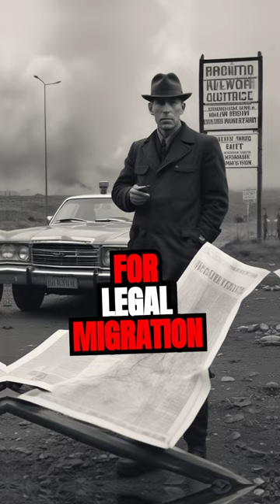UK Authorities Make Historic Seizure of 5.7 Tonnes of Cocaine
Breaking news: The National Crime Agency and Border Force have just made the biggest ever seizure of class A drugs in the UK. A staggering 5.7 tonnes of cocaine were found in a container at Southampton Port on 8 February, with an estimated value of over
£450 million. The NCA and international partners are working to identify the criminal networks involved. NCA Director Chris Farrimond stated, 'This record-breaking seizure will represent a huge hit to the international organised crime cartels involved, denying them massive profits.' Minister for Legal Migration and the Border, Tom Pursglove MP, emphasized the government's zero-tolerance approach to illegal drug supply. The NCA's Near Europe Task Force is dedicated to disrupting offenders and making it more difficult for organised criminal groups to transport drugs to the UK.